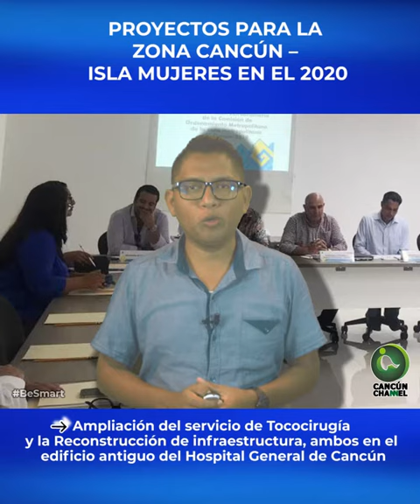PROYECTOS PARA LA ZONA CANCÚN – ISLA MUJERES EN EL 2020